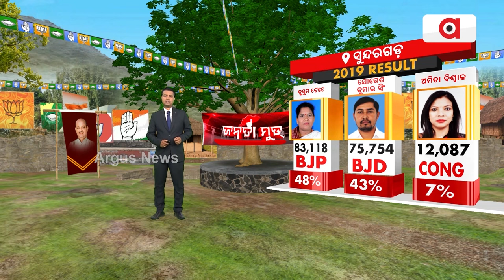Janata Mood || ସୁନ୍ଦରଗଡ଼ ନିର୍ବାଚନ ମଣ୍ଡଳୀରେ ଭୋଟର ଗତି ଆଜି ଯାଏଁ କ’ଣ ରହିଛି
ସୁନ୍ଦରଗଡ଼ ନିର୍ବାଚନ ମଣ୍ଡଳୀରେ ଭୋଟର ଗତି ଆଜି ଯାଏଁ କ’ଣ ରହିଛି ।